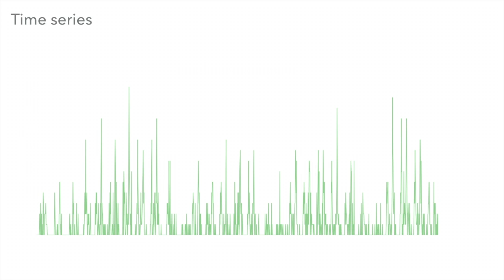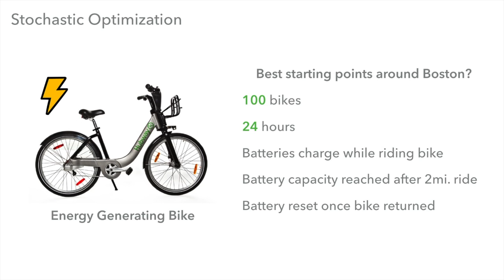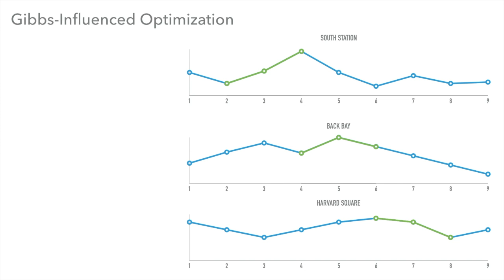Stochastic Methods and Hubway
This project investigates data from the Hubway bike-share system deployed throughout greater Boston. Using Hubway's ridership data from the 2012 season, we perform second order analyses to develop intuition about how to augment or improve general understanding of how the system works. Using various stochastic methods, we utilize the volume and temporal distribution of trips from the  stations to derive key insights into potential system expansion, ridership forecasting, realignment of corrupted data, and placement of special prototype bicycles.